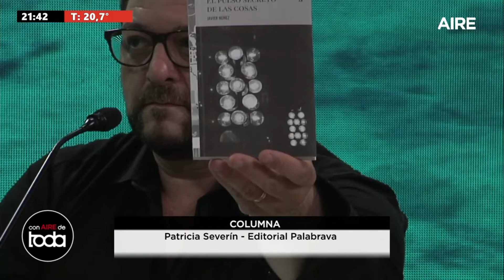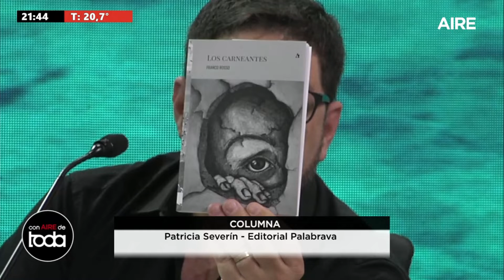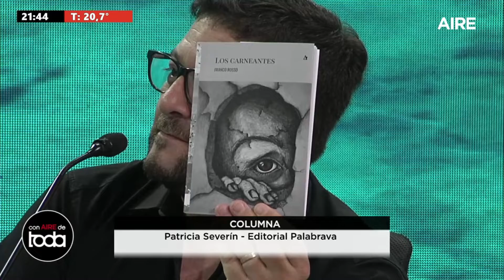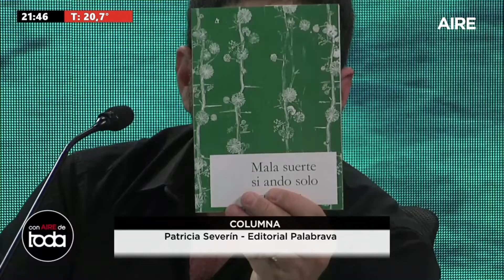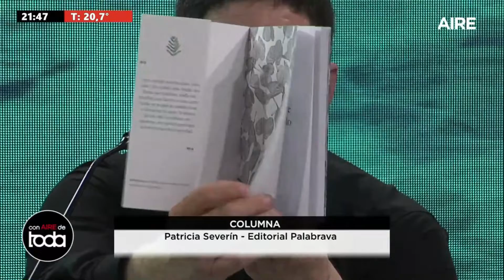Patricia Severín | Editorial Palabrava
👉Patricia Severín nos trae buenas noticias junto a @editorial_palabrava.

📚 Premios, una nueva colección y el trasfondo de los 2 libros de narrativa publicados.